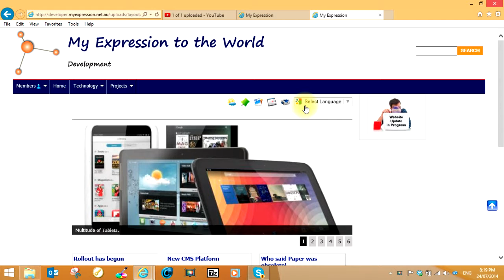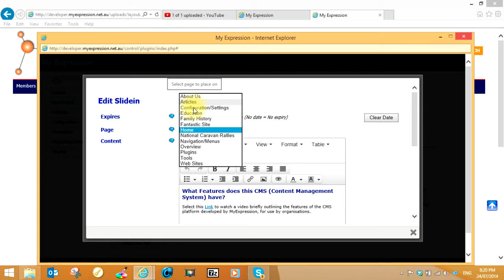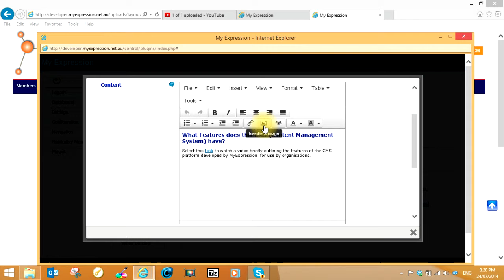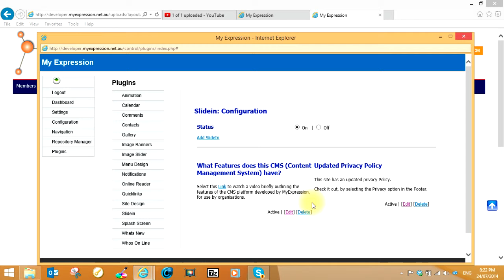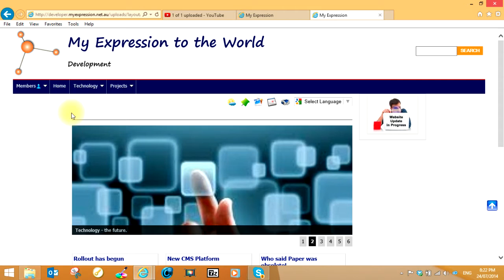8l Plugins Slidein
Demonstrates using the Slidein plugin.